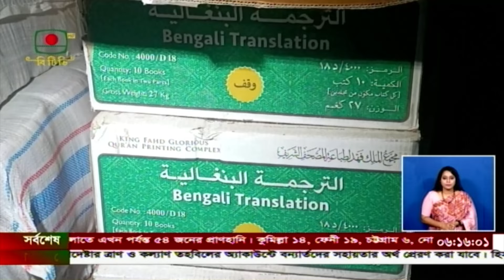মেহেরপুরে সাবেক জনপ্রশাসনমন্ত্রীর পিএস -এর গোডাউন থেকে কোটি টাকার সরকারি মালামাল জব্দ